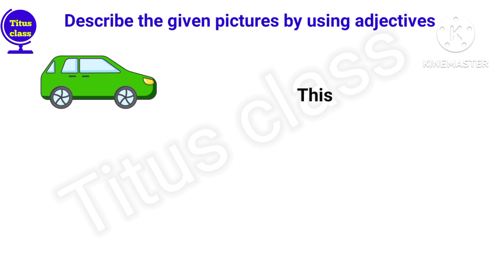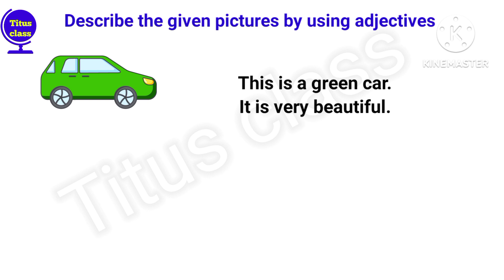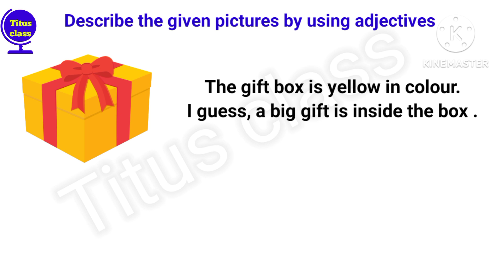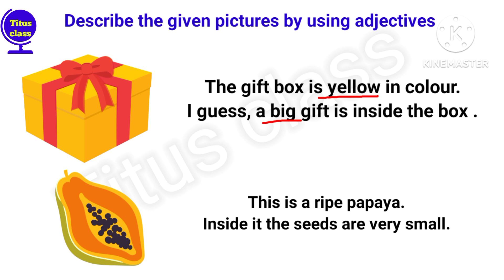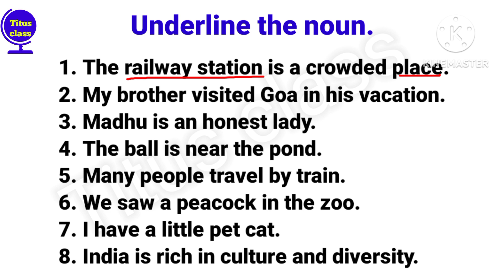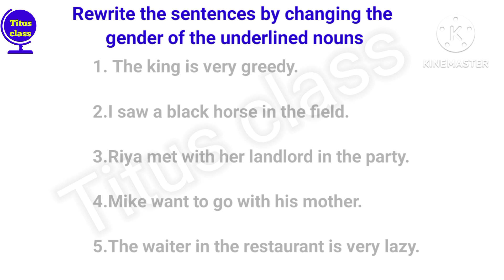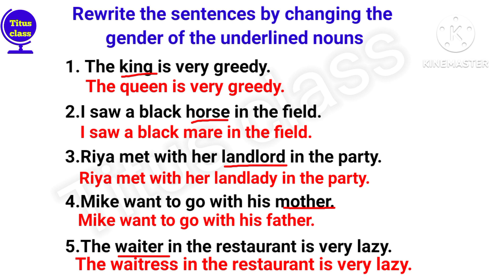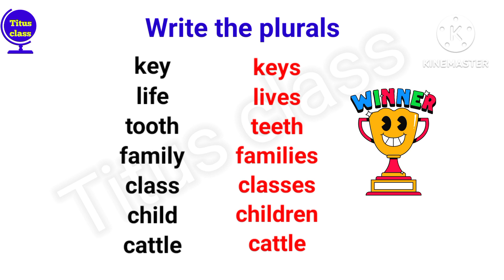class 4 English, class 4 English worksheets, class 4, grade 4,@Titusclass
class 4, class 4 English, class 4 English worksheets, grade 4,@Titusclass